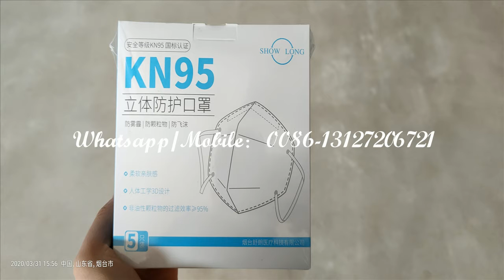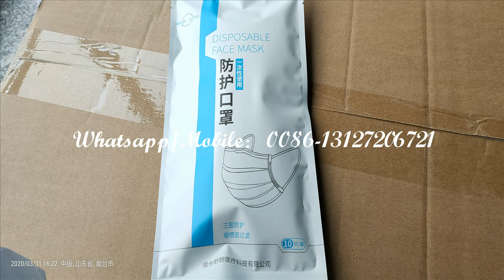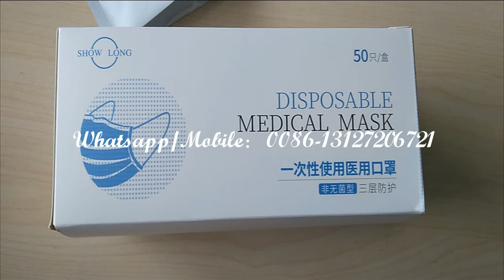烟台舒朗 Yantai Show Long coverall protective clothing，isolation suit， isolation gown，medical shoes hat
烟台舒朗 Yantai Show Long coverall protective clothing，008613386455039,isolation suit， isolation gown，medical shoes and medical hat，medical mask and KN95 mask
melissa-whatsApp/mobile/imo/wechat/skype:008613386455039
Yantai Shulang Medical Technology Co., Ltd.

In the spirit of "doing our best to overcome difficulties", the employees of the Shulang Group strive every second, accelerate production day and night, support the place with the fastest speed, and fight the epidemic with the best quality. We are sincerely recruiting Shu Lang and the "Epilepsy" Army, let us all be united and fight against the epidemic!